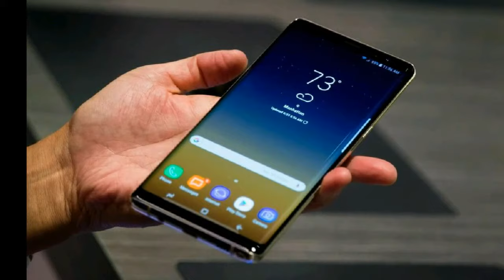Top 5 upcoming smart phones in 2018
In this video I am going to show you friends 5 upcoming smart phones in 2018 hope u like my channel and my videos